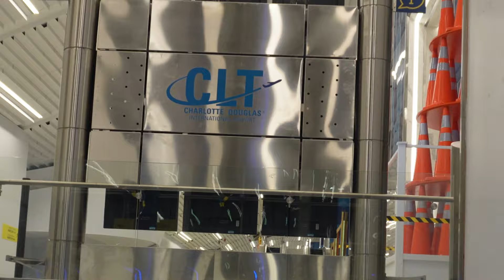FLIGHT ATTENDANT VLOG | LIFE/ WORK UPDATE | PREPARING FOR JAMAICA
Hi guys! Run some errands with me while I prepare for my trip and oh yeah I'm on Short Call😂. I hope you enjoy this vlog.

Taryn💙✈️